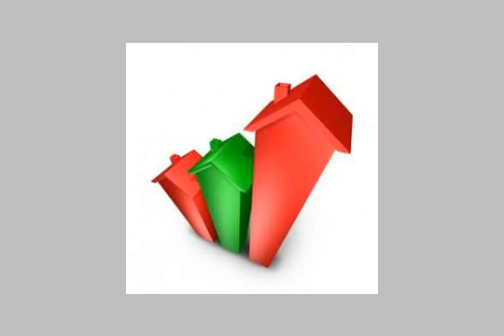بحيرة قارون الفيوم - mlseg.com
carats(38) on Lake Qarun in Fayoum final draft contract or tourist villas and land directly on the lake and a width of 80 m on asphalt and the ground near the village of Tunisia Palace Karun and Wadi Rayan Protected Area and the Whale Valley and Lake and Hlllat Rayan Tourism and retained Mount - الفيوم بحيرة قارون - Egypt Real Estate |    El Fayoum |        Land For Sale